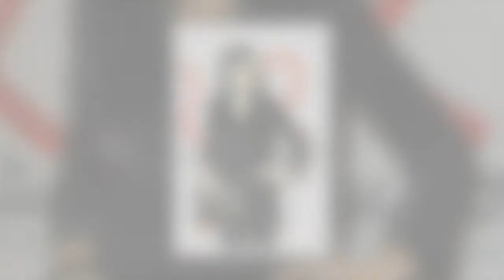Cindy Lopes : l'ex-candidate de Secret Story ne digère pas sa défaite, ses propos cash sur Emilie Ne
Cindy Lopes : l'ex-candidate de Secret Story ne digère pas sa défaite, ses propos cash sur Emilie Nef Naf